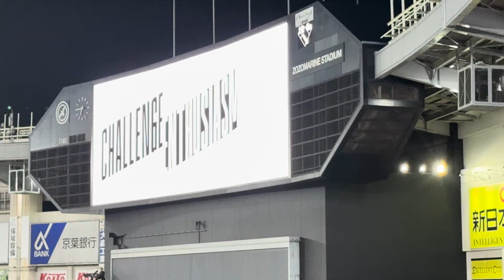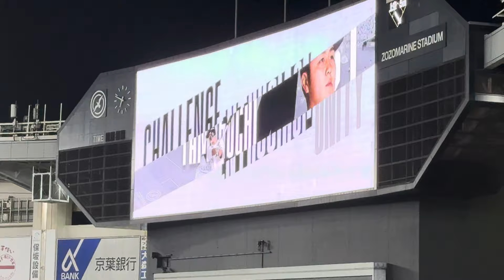千葉ロッテマリーンズ2024年開幕戦 初回の応援フル 2024/3/29 開幕戦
2024年3月29日金曜日 ZOZOマリンスタジアム
千葉ロッテマリーンズ vs 北海道日本ハムファイターズ

①    ニ    藤岡裕大
②    指    ネフタリ・ソト
③    左    グレゴリー・ポランコ
④    右    山口航輝
⑤    一    安田尚憲
⑥    中    岡大海
⑦    三    中村奨吾
⑧    捕    佐藤都志也
⑨    遊　友杉篤輝
投　小島和哉

4 藤岡裕大
ラララ…行け藤岡裕大　夢見たその先へ勝利を呼ぶ一打　今放て